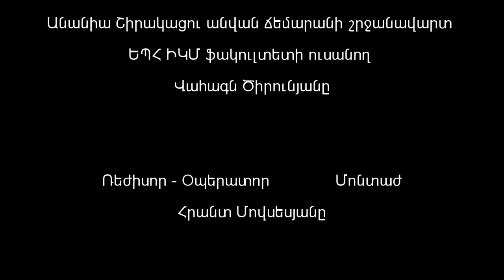Ազոտական թթու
Հոլովակում ցուցադրված է մետաղական ցինկի ռեակցիան խիտ և նոսր ազոտական թթվի լուծույթների հետ: